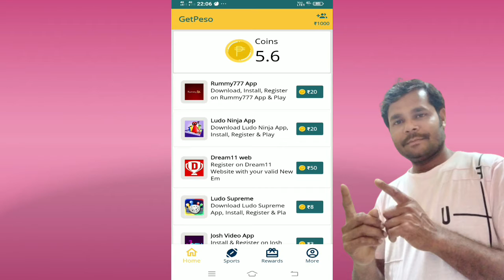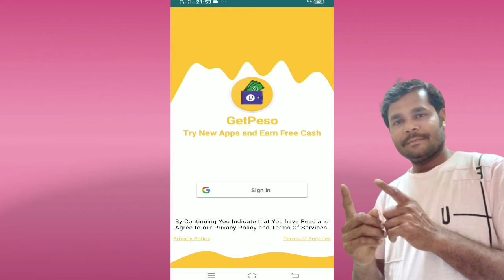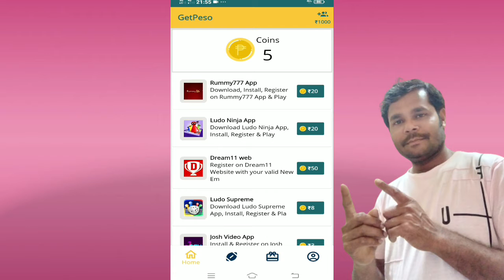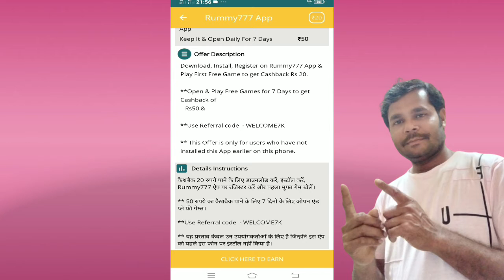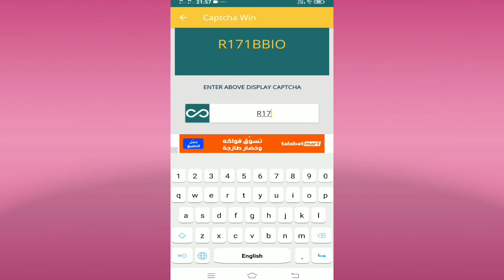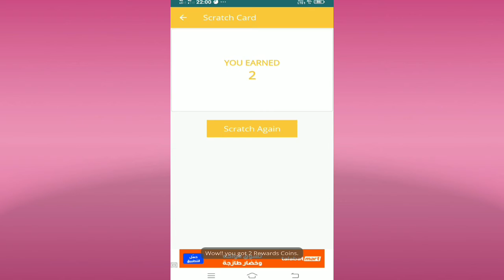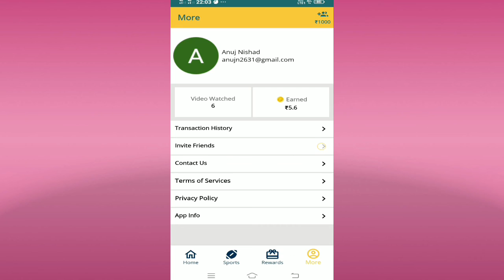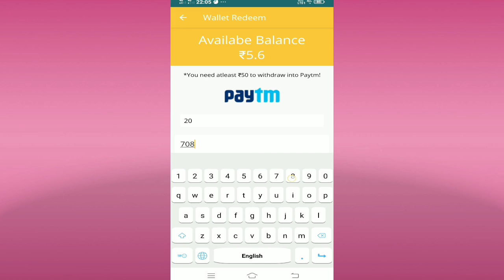Earn Money Online || Paytm Earning App 2021 Today || Earn Daily Unlimited Paytm Cash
earning app
earn money online
earned it
earn money earning app today
earn paytm cash
arn money online $10 a day
paytm cash earning apps without
Investment
new earning
gaming earning apPp
gaming earning app without investment gaming earning app paytm cash
gaming earning
gaming earning app minimunm redeem 1 gaming earning app no investment
best earn money app android
earn money onlinee